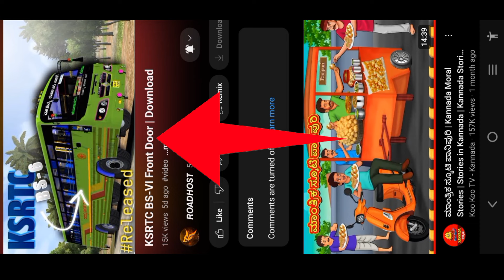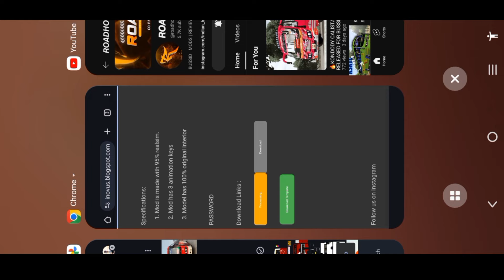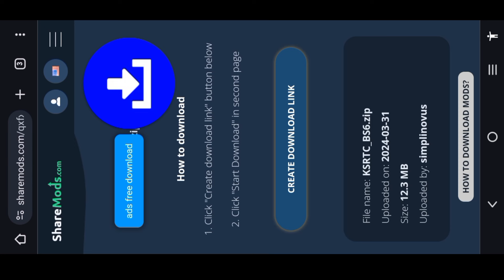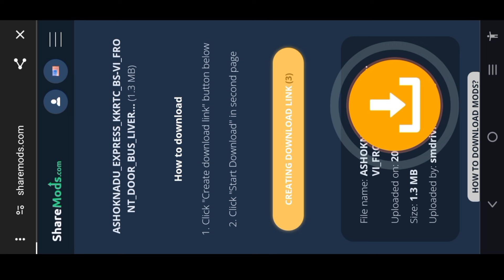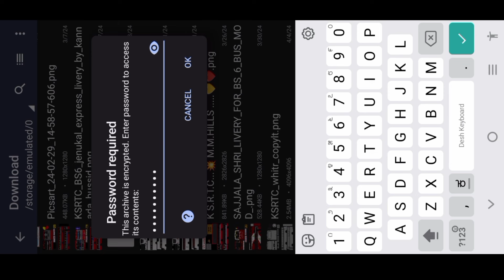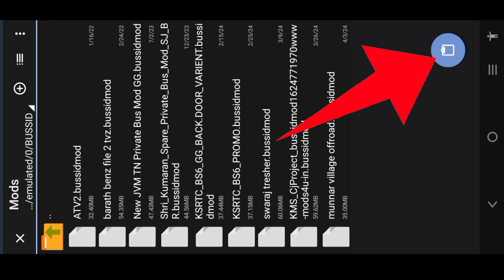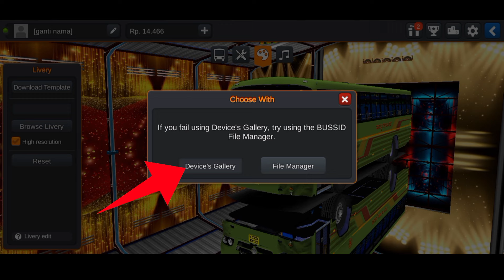🤩ಕೆ.ಎಸ್.ಆರ್.ಟಿ.ಸಿ BS6 BUS GAME ಅಶೋಕನಾಡು EXPRESS KSRTC BS6 LIVERY DOWNLOAD VIDEO KANNADA BS6KSRTC MOD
🔑MOD PASSWORD THIS VIDEO☝️

🔑LIVERY PASSWORD NO ENJOY🥳☝️

BUSSID GAME BS6 KSRTC BUS MOD VIDEO

BS6 KSRTC GAME DOWNLOAD VIDEO IN KANNADA YOUTUBE CHANNEL VIDEO

BUSSID GAME ADD KSRTC BS6 BUS MOD

BUS GAME VIDEO IN KANNADA VIDEO

Ksrtc bs6 front door bus mod download

ksrtc bus mod for bus simulator indonesia

Bussid KSRTC BS6

Ksrtc bs6 bus mod bussid in kannada

bs 6 ksrtc

Bussid KSRTC bus mod download

new bs 6 ksrtc bus mod for bussid

ksrtc bus mod for bus simulator indonesia download link

ksrtc bs6 bus mod bussid

karnataka ksrtc bus mod for bus simulator indonesia

revanasiddappa official YouTube

how to download and install KSRTC bus Mod video kannada

 Bus Simulator Indonesia KSRTC BS6 bus mod download video in Kannada